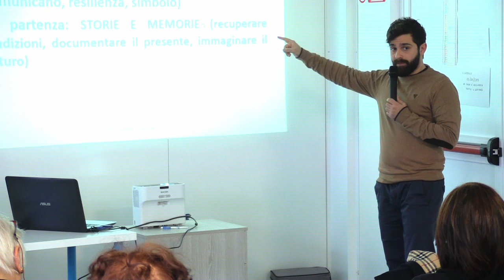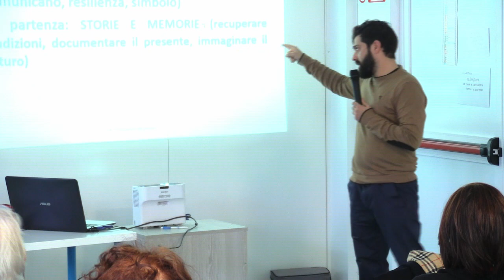Pierpaolo Nastasia: «L’impatto del sisma sull’equilibrio psicofisico dell’anziano»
Il 9 e 10 gennaio, a Posta, ha avuto luogo il convegno su “Nuove prospettive per la terza età. Dai servizi di prossimità alle nuove tecnologie”. L’iniziativa, promossa dalla Comunità Montana del Velino in collaborazione con il Consiglio Regionale del Lazio e la Asl di Rieti, è stata un momento di confronto e dialogo, tra diversi soggetti, su buone prassi e nuove progettualità, alla ricerca di forme avanzate di integrazione socio-sanitaria dedicate alla realtà delle persone più anziane e fragili, con uno sguardo particolare sulle condizioni di vita nei comuni più isolati o gravati di calamità naturali. Nell’ambito del convegno è stata presentata una modalità di sperimentazione e prevenzione che vede l’impiego di nuove tecnologie, declinate in dispositivi non invasivi, finalizzate al monitoraggio e alle diagnosi precoci di patologie degenerative. Un utilizzo della telemedicina che guarda alla presa in carico integrata della persona e delle dinamiche familiari. L’evento, realizzato con il contributo della Regione Lazio, si è caratterizzato anche per la formazione agli operatori sociali e sanitari impegnati nella gestione dei servizi per la terza età ed è valido per l’ottenimento dei crediti per assistenti sociali. L’iniziativa ha coinvolto una vasta rete territoriale: l’Azienda Sanitaria Locale di Rieti, l’Ordine degli psicologi della Regione Lazio, l’Università La Sapienza di Roma, l’Università Alma Mater di Bologna e il privato sociale.